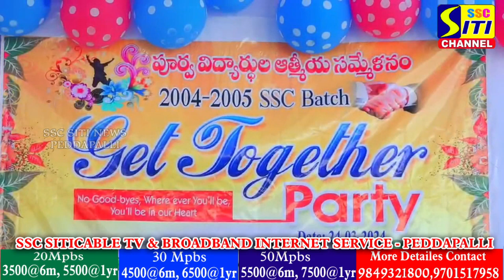రచ్చపల్లిలోని జిల్లా పరిషత్ ఉన్నత పాఠశాలలో పూర్వ విద్యార్థుల ఆత్మీయ సమ్మేళనం